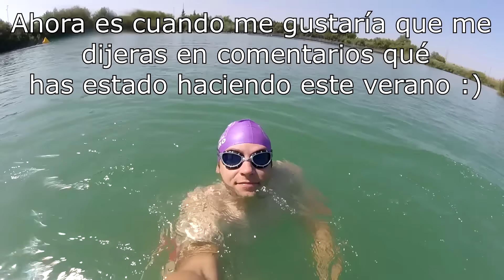¡Vuelta tras las vacaciones! | Vlog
¡¡Bienvenido a un nuevo vídeo en el canal!! Desde hacía más de 20 días no subía ningún vídeo por aquí, pero eso no significa que haya estado desaparecido de Diario de un Campista, de hecho en todas nuestras redes sociales y también por el blog he estado muy activo. Sin embargo llevaba estresado bastante tiempo entre compaginar el trabajo, con la página web, entrenar y demás y este año se ha dado la circunstancia de que he tenido un verano movido (entre tener las vacaciones tarde, dormir mal por el calor, etc.), de tal manera que preferí darme unos días de descanso, relajarme y ya grabar de vuelta cuando hubiese descansado lo suficiente... ¡¡Así que aquí estamos!!
Para celebrarlo no he querido traer un vídeo de los típicos que enseño por aquí, sino que he querido hacer algo diferente.
¡Espero que te guste el vídeo y que me cuentes qué has hecho durante estos últimos días!